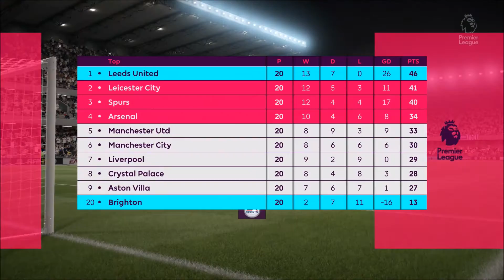FIFA 17 Career Mode | Episode 57 | Loads of signings & EFL Cup Semi Final vs Spurs!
In today's episode we wrap some pre-contract signings and take on Spurs in the EFL cup semi-final. How did we do? Watch and find out!